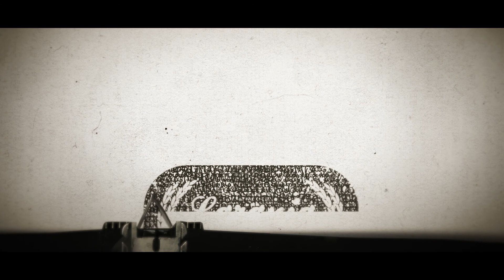Destination Wedding Photographers & Videographers at Quinta da Bichinha Alenquer, Highlight Video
Laranja Metade | Portugal Destination Wedding and Elopement Photography & Videography in Lisbon
Destination Weddings and Elopements at Quinta da Bichinha, Vila Chã, Alenquer, Portugal.
Wedding highlights film
The team of Wedding Photographers and Videographers of Laranja Metade, documented the Wedding photos and film, the Anny and Alex’s Wedding at Quinta da Bichinha, Vila Chã, Alenquer, Portugal.
Count with one of the best Wedding Photographers and Videographers to document the future memories of your Destination Wedding in Portugal (Lisbon, Porto, Algarve, Coimbra, Leiria, Alenquer, Alentejo, Santarém).

Laranja Metade | Fotografia e Vídeo de Casamento em Portugal
Filme de Casamento | Vídeo Highlights de Casamento na Quinta da Bichinha, Vila Chã, Alenquer, Portugal.
A equipa de Fotógrafos e Videógrafos de Casamento da Laranja Metade, documentou através de fotografia e vídeos, o Casamento da Diana e Pedro, na Quinta da Bichinha, Vila Chã, Alenquer, Portugal.
Conte com os melhores Fotógrafos e Videógrafos de Casamento para documentar as memórias futuras do Vosso Casamento em Portugal (Lisboa, Porto, Algarve, Coimbra, Leiria, Alenquer, Alentejo, Santarém).